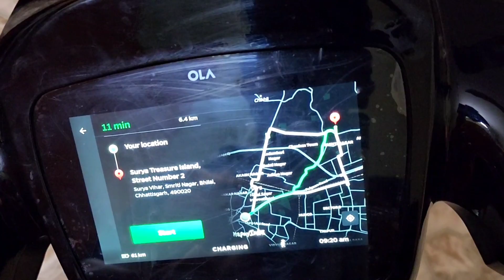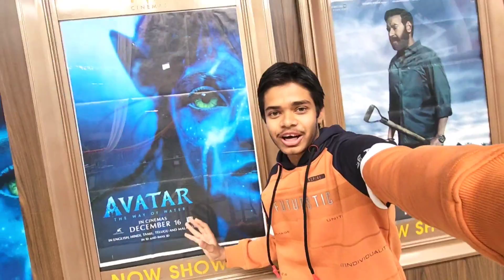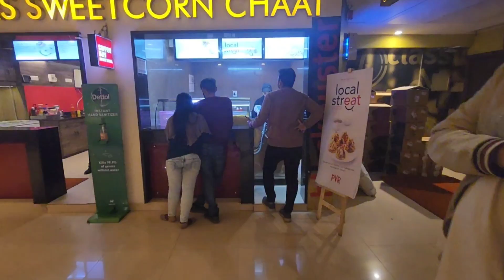🔥Avatar 2 Movie 2023 |😍My First Movie Vlog 2023 | Surya Treasure Island Mall Bhilai | PVR Cinemas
Gears Used By Me -:

Ring Light
RGB Light
Black Background
Green Screen
Smart watch

💕Instagram Handles of all freinds who make this vlog Crazy and Exciting